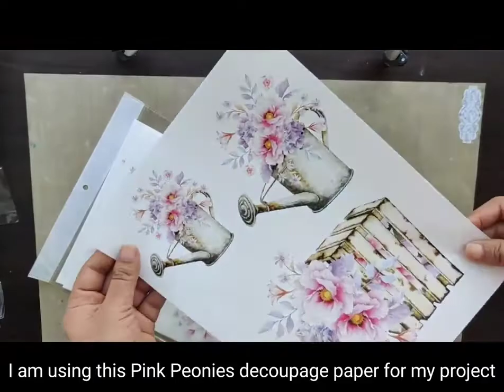How to Decoupage on glass Plate | DIY Decoupage Tutorials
CrafTreat
CrafTreat is about DIY Arts and Crafts. We cover lots of cool stuff such as Stenciling, Scrapbooking, and Art Journaling Using Craftreat Products.